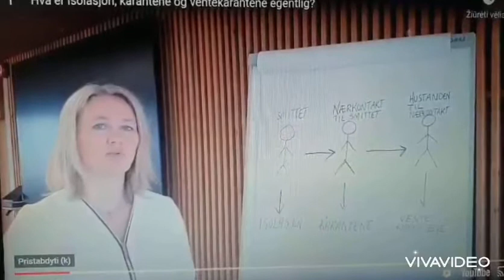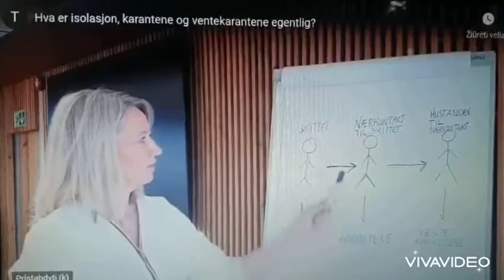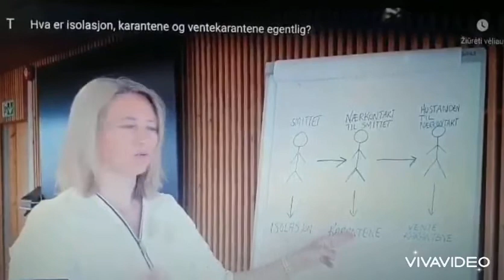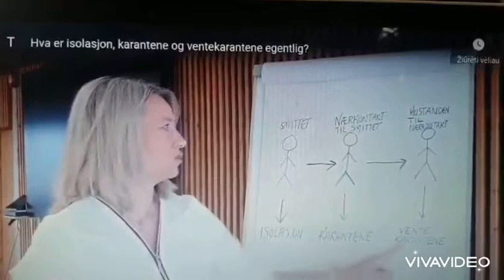Isolasjon, karantene, ventekarantene? litauisk